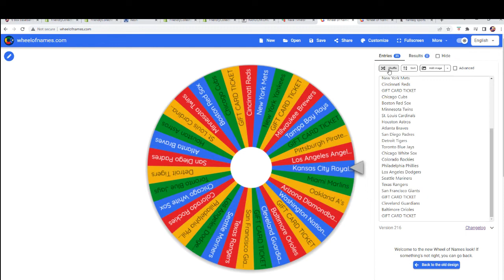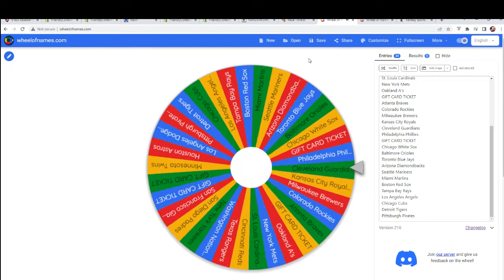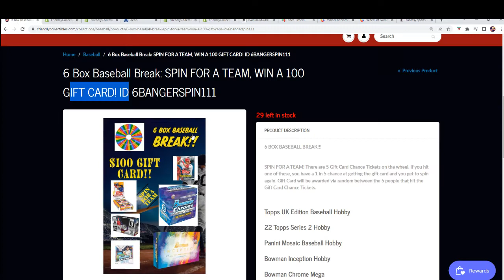SCOTT'S SPIN FOR A TEAM IN THE 6 BOX BASEBALL MIXER ID 6BANGERSPIN111